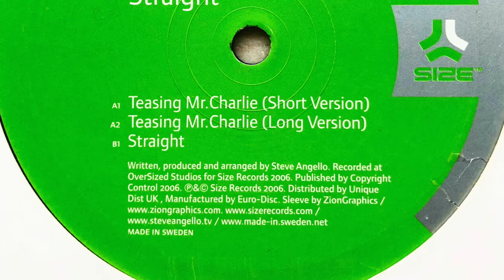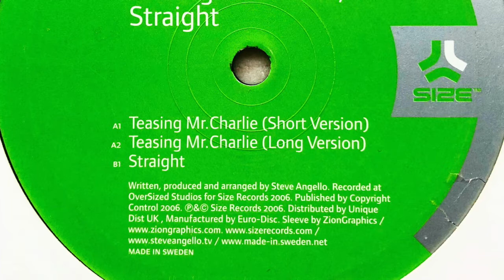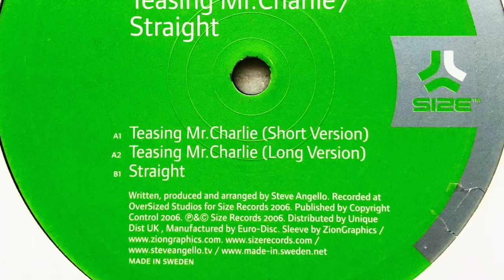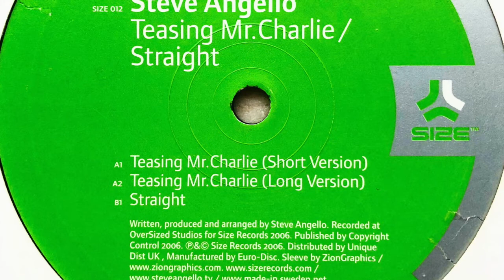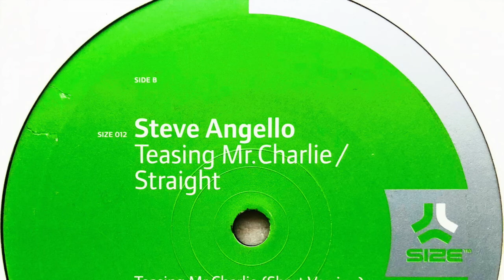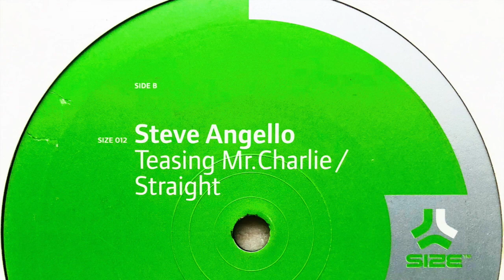Steve Angello • Teasing Mr. Charlie (Long Version) (2006)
Real name: Στέφεν Πάτρικ Γιόζεφσον Φραγκόγιαννης (Steven Patrik Josefsson Fragogiannis)
Profile: Swedish DJ, producer and owner of Size Records.
Born 22 November 1982 in Athens, Greece, to a Greek father and a Swedish mother. Older brother of An21.

Label: Size Records
Cat. #: SIZE 012
Format: Vinyl, 12"
Release date: May 2006
Country: Sweden